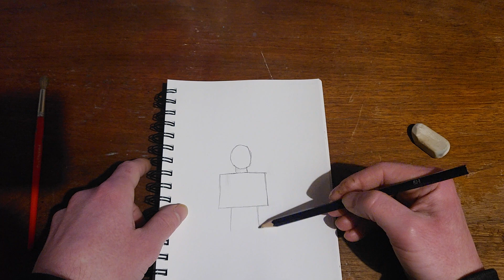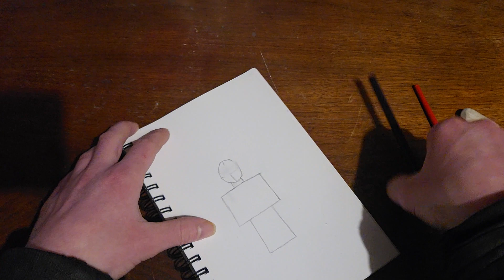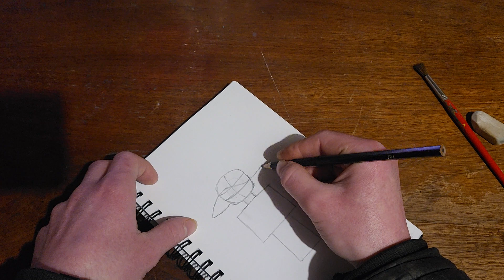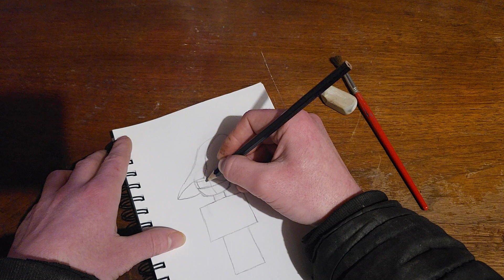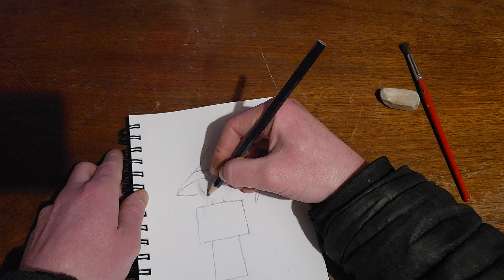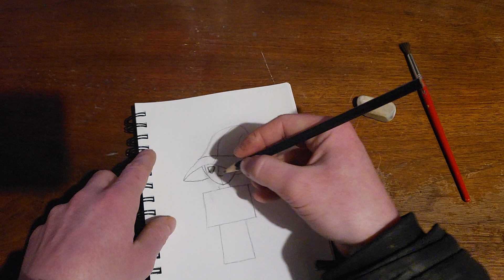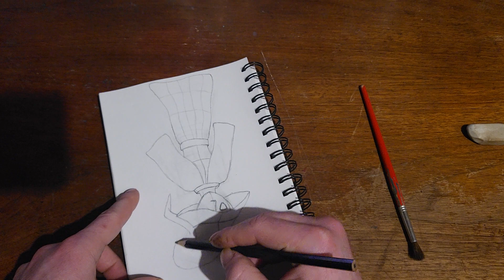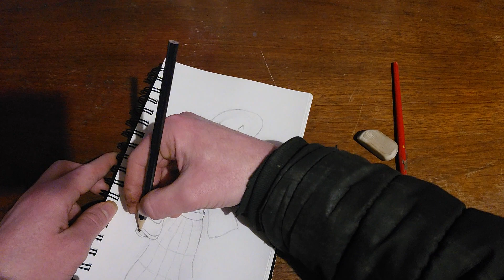Drawing practice: Witch (Base sketch)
Practicing my drawing skills. The main focus for this part was to get a basic shape of the witch and not have the proportions be too weird.